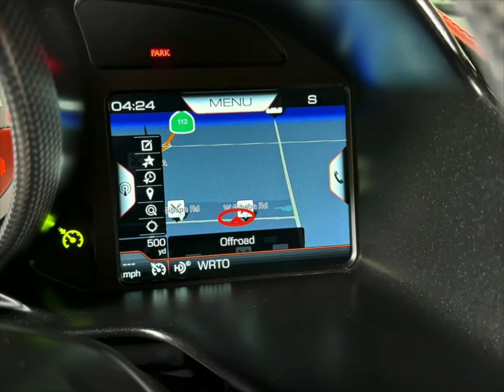Ferrari 812 Competizione